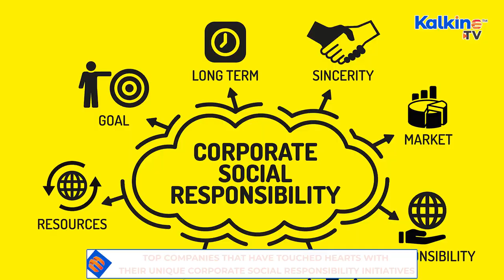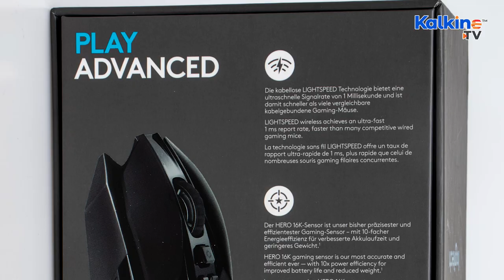Top Companies that have touched hearts with their unique Corporate Social Responsibility initiatives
In a world where climate change concerns and social responsibilities take center stage, it's heartening to see companies stepping up to make a positive impact. Join us as we shine a spotlight on some noteworthy initiatives: Logitech's commitment to total carbon transparency has been met with enthusiasm, demonstrating the importance of environmental accountability. Microsoft, with an impressive environmental score of 91.9, has set ambitious long-term carbon-neutrality goals, showing their dedication to a sustainable future. Intel, through its Solar for Schools program in North Kildare, Ireland, empowers schools and communities to harness solar energy, a big leap toward clean, renewable power. Canadian legal cloud software company Clio stepped up by providing free legal expertise during the pandemic, making access to legal help more accessible when it was needed the most. Highlighting these corporate social responsibility initiatives is crucial to foster important conversations about the roles companies play in addressing global challenges.